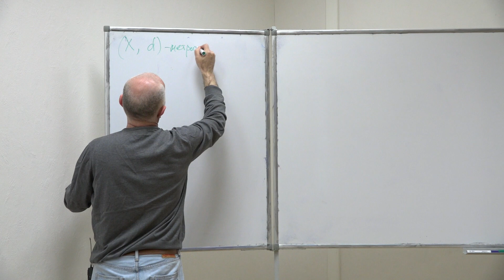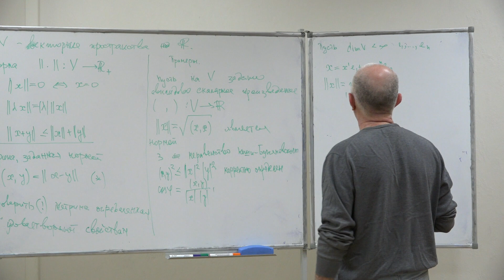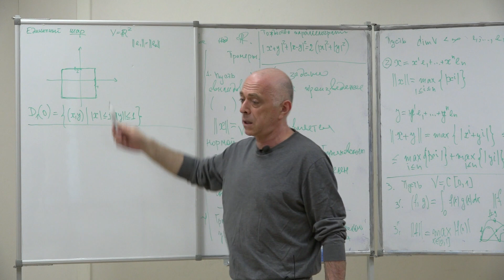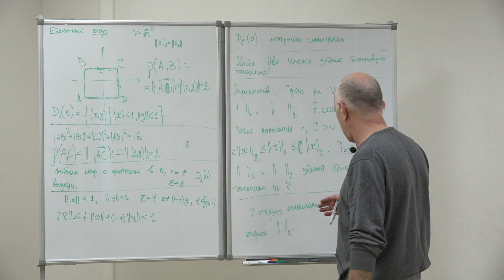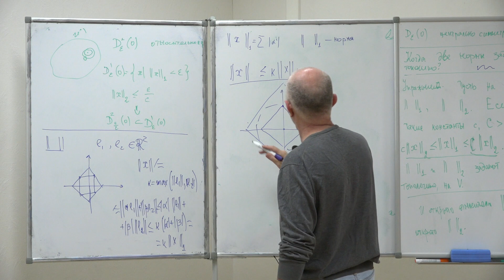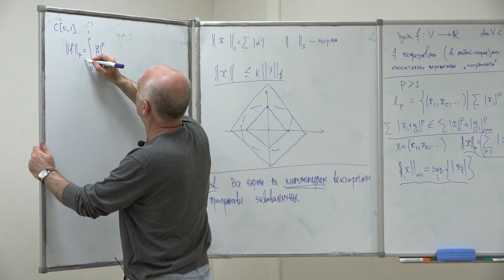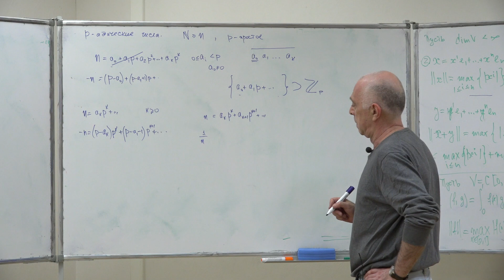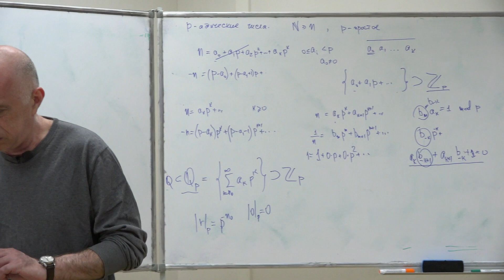Алания Л. А. - Введение в топологию. Семинары - Семинар 1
Метрические пространства

0:00:10 1. Метрические пространства
0:03:47 2. Примеры топологических векторных пространств
0:53:51 3. Задача
0:56:24 4. Бесконечномерный случай
1:07:20 5. Пример нормированного пространства
1:28:29 6. Задача